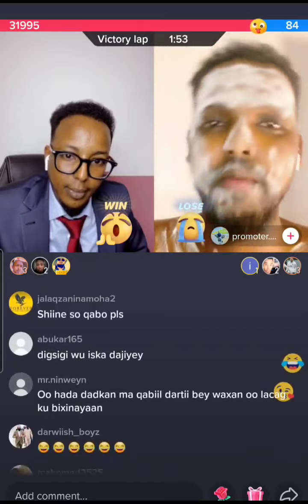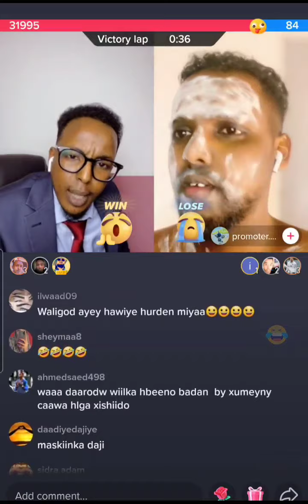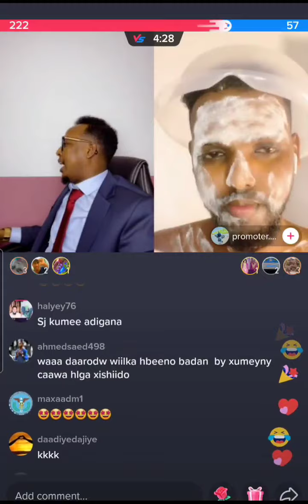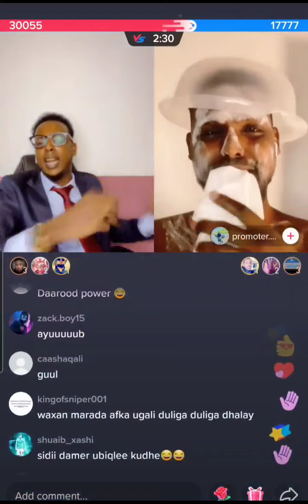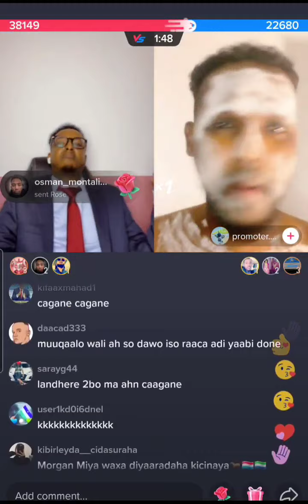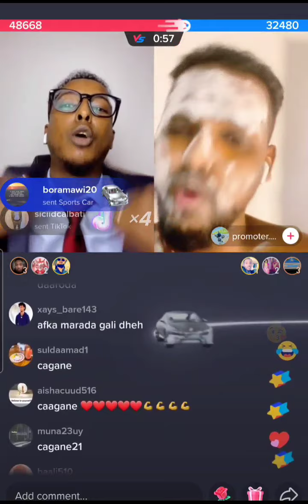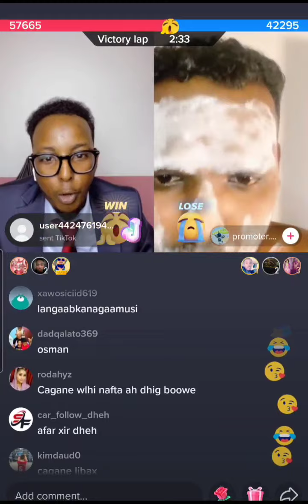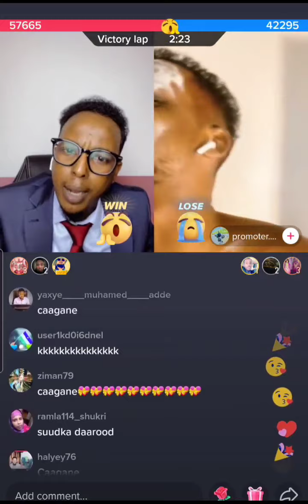KABTAN AYUUB OO SI LAYAAB LEH CIYAARTI TIKTOK UGU XASUUQAY KOOXDI DAAHIR CALASOW